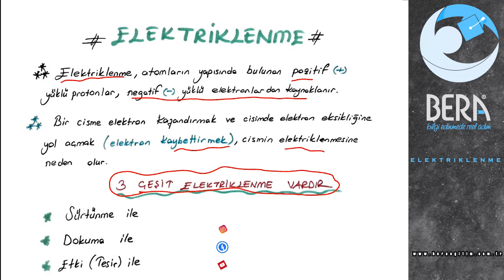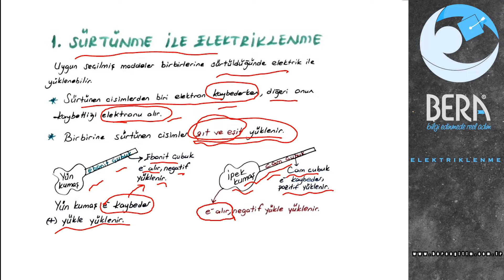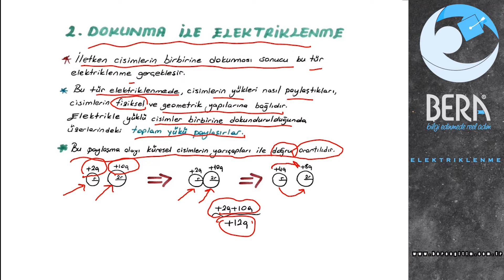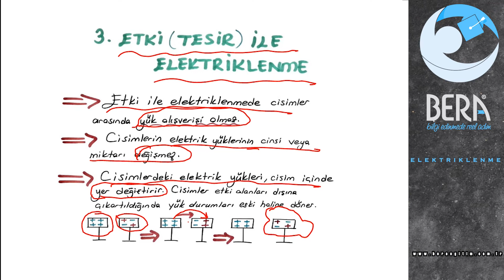ELEKTRİKLENME KONU ANLATIMI 2 FEN BİLİMLERİ